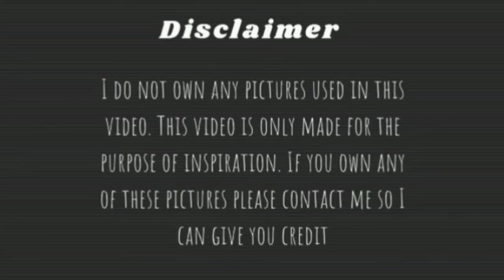4 Friends Group Pose Ideas|| Girl Gang Poses|| Girl Gang Photography || Aesthetic.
4 Friends Group Pose Ideas|| Girl Gang Poses|| Girl Gang Photography||Photography || Aesthetic.